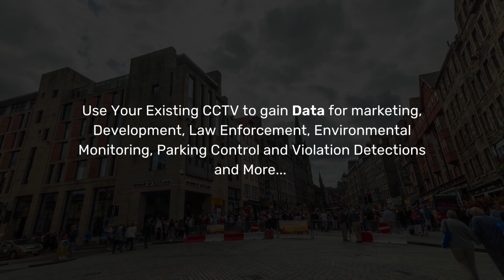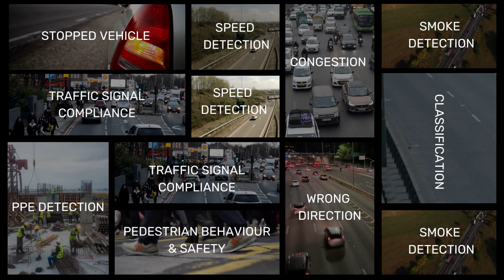Business Insight 3 - Video Analytics Solutions for Town Centres, Councils and Local Authorities.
This is a video is a showcase of just some of the Business Intelligence solutions available from Bi3 that solve issues for Town Centres, Councils and Local Authorities. This can range from vehicle management, security and safety as well as applications to protect and secure pedestrians.